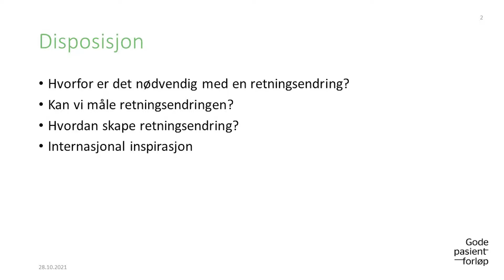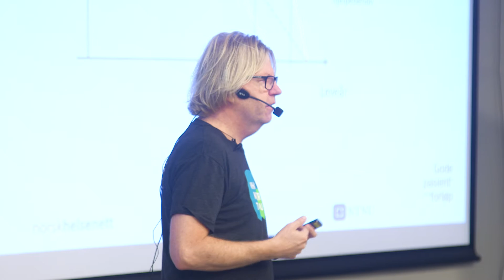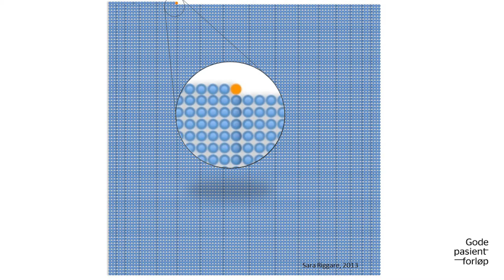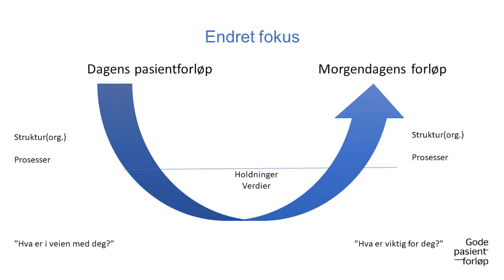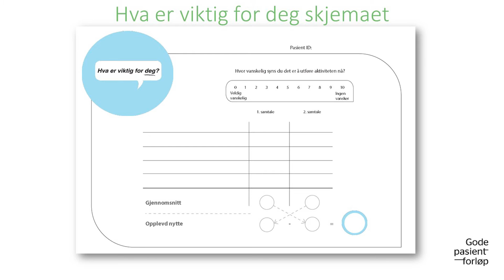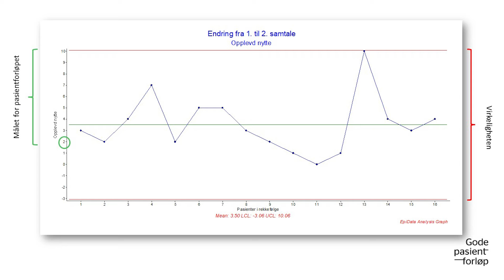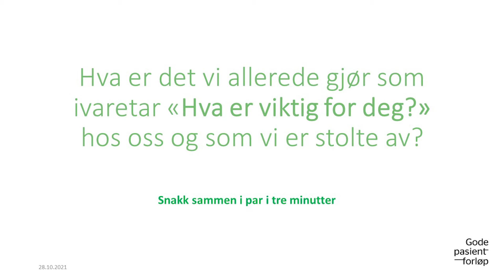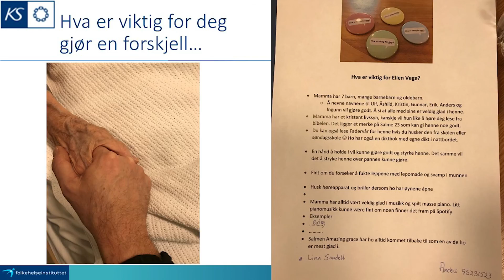Retningsendringen «hva er viktig for deg?»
Anders Vege, fagleder FHI, holdt innlegg om retningsendringen fra «hva feiler det deg?» til «hva er viktig for deg?» på første samling i Gode pasientforløps læringsnettverk på Helgeland.